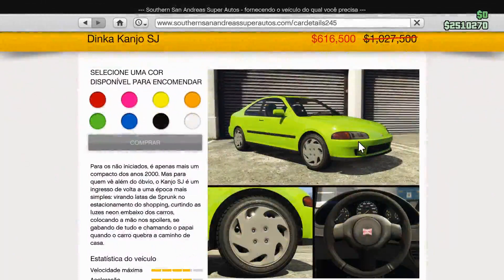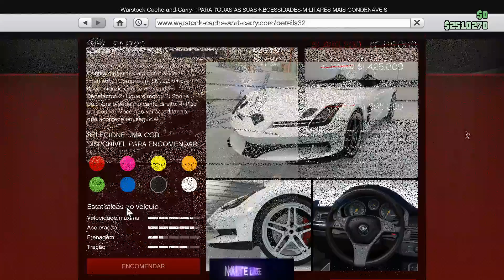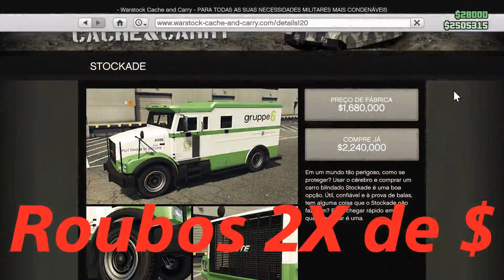GTA V: Atualização semanal (07/09/2023) "CONTEM VEICULOS RAROS" + Localização da Gun-Van.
GTA V: Atualização semanal (07/09/2023) + Localização da Gun-Van.
Espero que gostem
Partilhem
Subscrevam
Até Breve

PSN
MisterWolfe496
SirWolfe496

Jogo
Link da PSN;